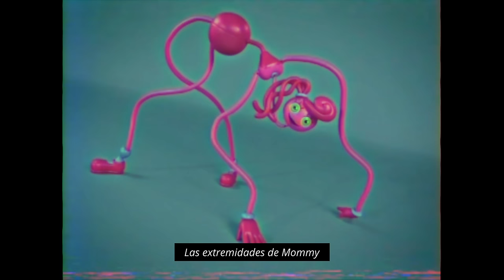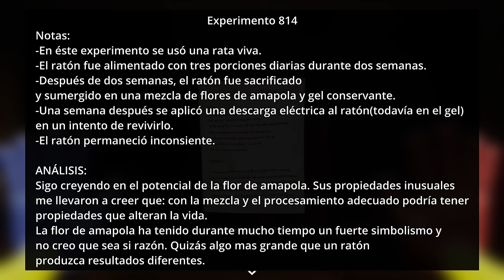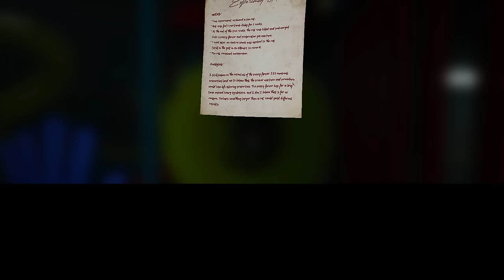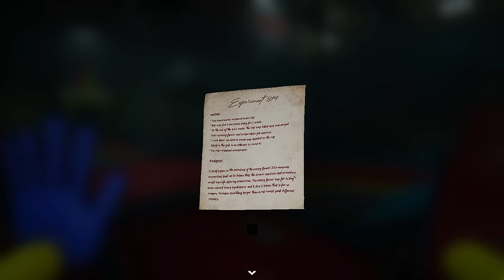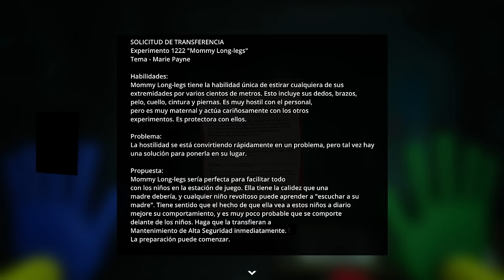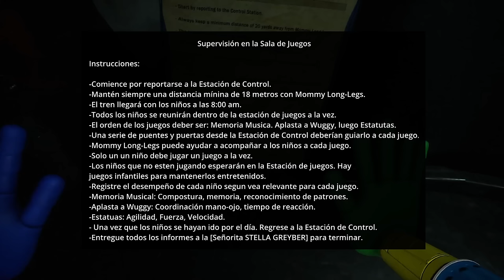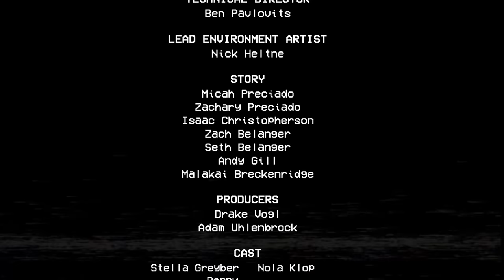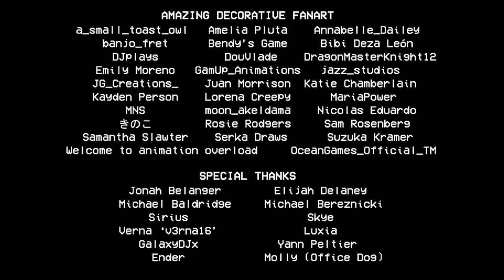Poppy Playtime Chapter 2- TODO el JUEGO Subtitulado al ESPAÑOL (SIN COMENTARIOS) FHD 1080p 60fps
El segundo capítulo tiene lugar justo después del desenlace del episodio Uno. Tras conseguir la ayuda de Poppy para escapar de la fábrica nuestra nueva amiga es secuestrada por la adorable némesis de esta segunda parte. Mommy Long Legs se hace con la muñeca y siembra una serie de trampas tan peligrosas que tendremos que superar para obtener los TRES CÓDIGOS del Tren para así poder escapar.

En este video TRADUCIDO 100% al ESPAÑOL veremos:
1. Ubicación exacta de los 9 TROFEOS/ ESTATUTAS de oro dentro del juego.
2. Todos los Carteles y Posters dentro del juego.
3. Las ubicaciones de todas las Cintas VHS.
4. Todos los Archivos, Notas y Documentos dentro del juego.
5. Diálogos ocultos de Poppy.
6. Todos los Cardboards de los personajes.
7. JUMPSCARES y mas.